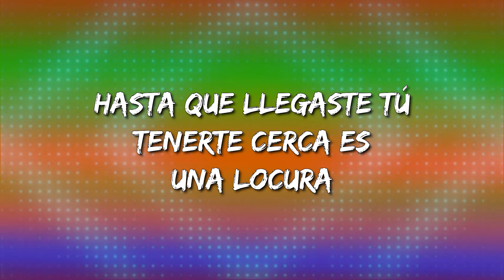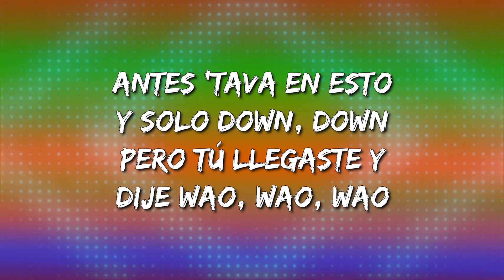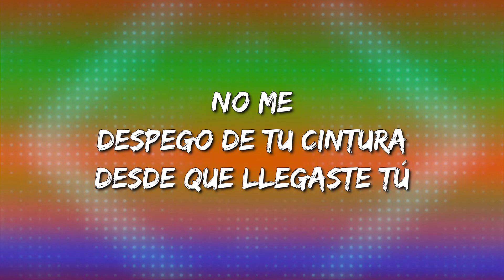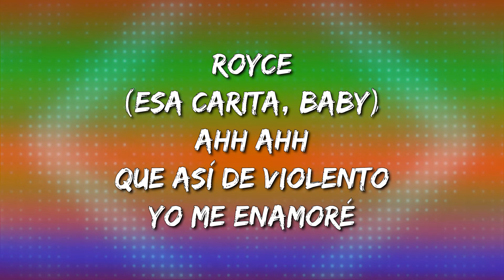CNCO, Prince Royce - Llegaste Tú (Letra\Lyrics)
Llegaste Tú Letra:

CNCO
Ro - Ro - Ro- Royce
Playing CEO
Dejé de creer
Me hizo un indolente, un mujeriego
Dejé de creer en el amor
Dejé de sentir
Pues la carretera me hizo frío
Dejé de sentir, no
Hasta que llegaste tú
Con esa carita que tienes tú
Esa boquita que tienes tú
Y esa actitud que enamora
Tenerte cerca es una locura
No me despego de tu cintura
Desde que llegaste tú
¿Qué está pasando?
¿Qué estoy sintiendo?
Que así de violento
Yo me enamoré
¿Qué está pasando?
¿Qué estoy sintiendo?
Yo me enamoré
Cuando nos vemos de frente
Delante de tanta gente
Fue complice de un acto indecente
La más divina del instagram
Mami eres tú ya no me importan las demás
Y ahora la paso enamorao' enamorao'
Digo un ratico' y nos quedamos pegaos'
Antes 'tava en esto y solo down, down
Pero tú llegaste y dije wao, wao, wao
¿Qué está pasando?
¿Qué estoy sintiendo?
Yo me enamoré
¿Qué está pasando?
¿Qué estoy sintiendo?
Yo me enamoré
Dejé de creer
Dejé de sentir
Dejé de sentir, oh
¿Qué está pasando?
¿Qué estoy sintiendo?
Yo me enamoré
¿Qué está pasando?
¿Qué estoy sintiendo?
Yo me enamoré
CNCO
Que así de violento yo me enamoré
Royce (Esa carita, baby) ahh ahh